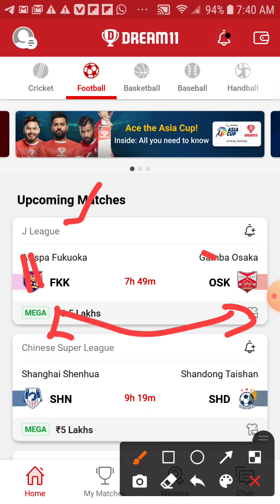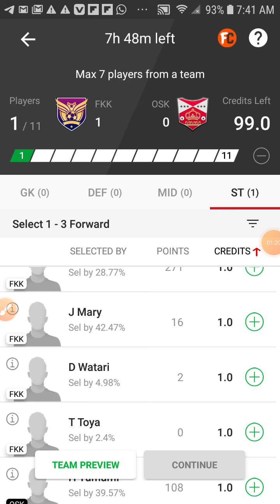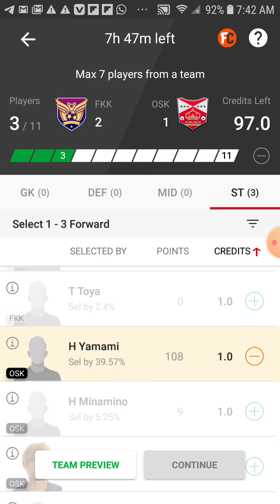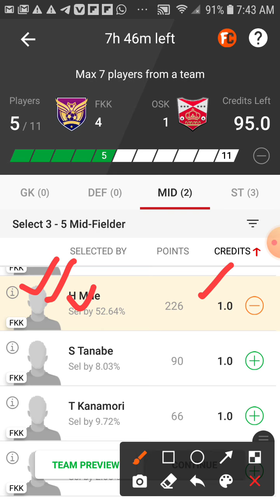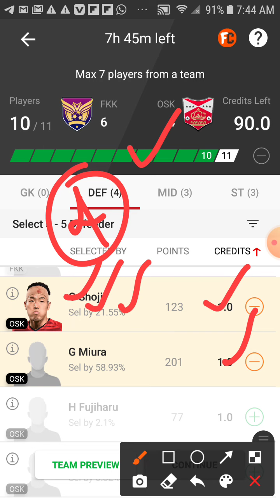FKK vs OSK dream11 team | football match J league match full Prediction GL team OSK vs fkk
FKK vs OSK dream11 team |